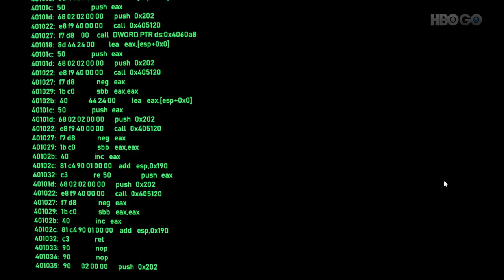Hackerville (2018) - HACKING: Organized Crime